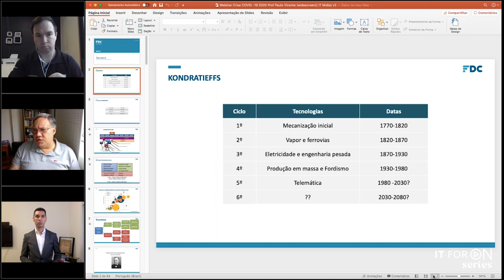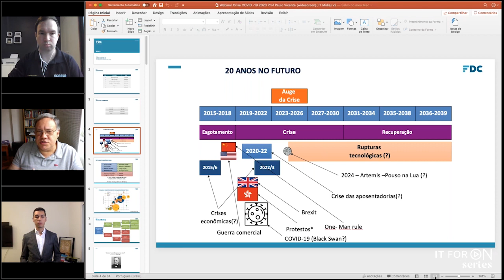IT ForOn Series com o professor Paulo Vicente Alves da Fundação Dom Cabral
O IT ForON Series dessa edição foi com o professor Paulo Vicente Alves da Fundação Dom Cabral, que tem uma história de parceria com a IT Mídia. Com experiência em planejamento e gestão pública, ao participar do IT Forum 2014, o futurista fez diversas previsões polêmicas que, na época, surpreenderam muitos executivos presentes, mas que se confirmaram verdadeiras. Acompanhe a sua perspectiva sobre o cenário que se desenha a partir dessa pandemia.